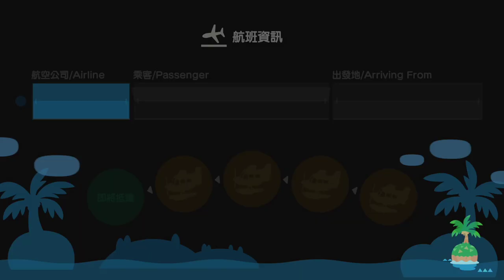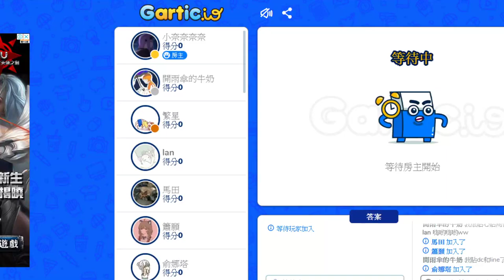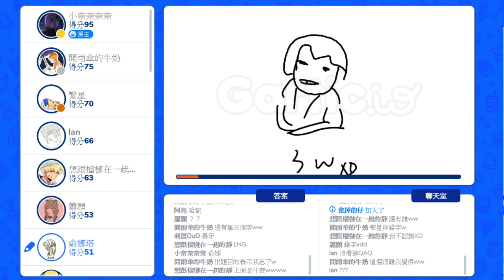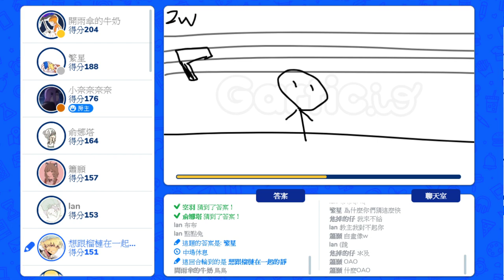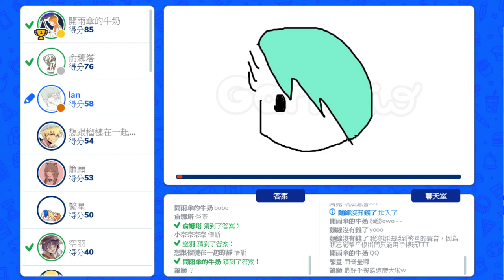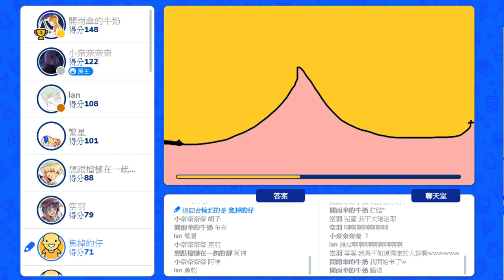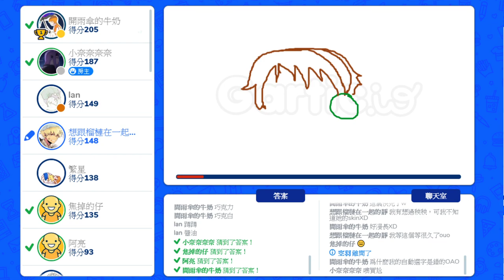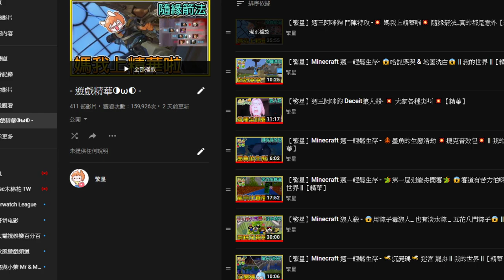【繁星】週日槍火團 你話我猜 2020 7 12